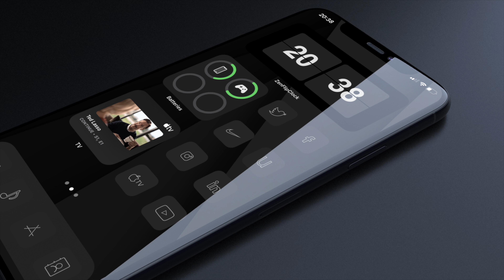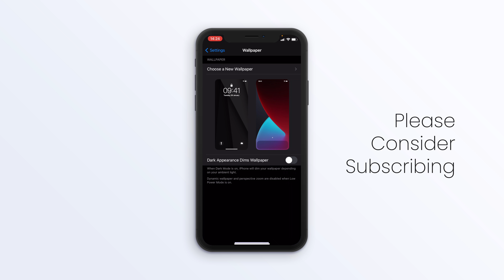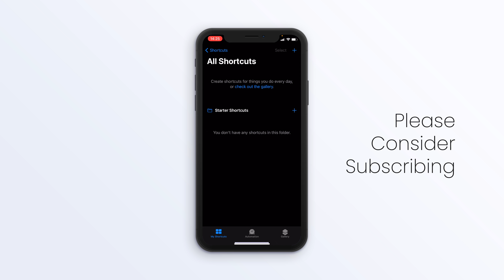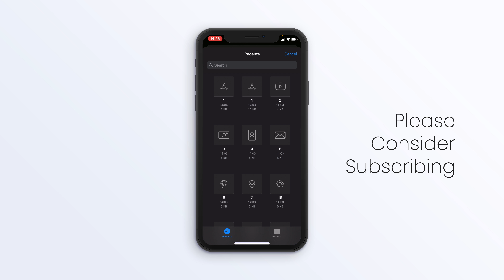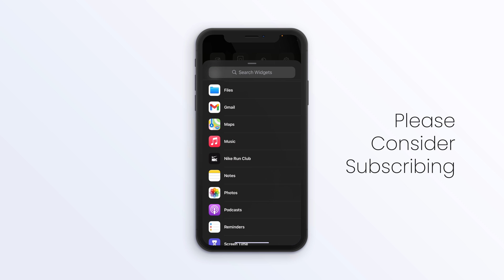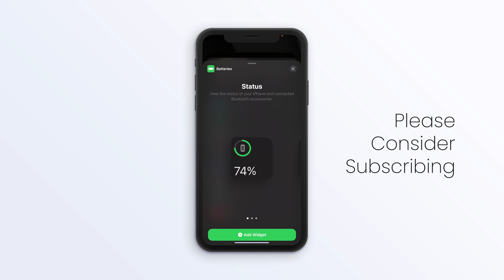Free Minimalist Custom icons for iphone and 3rd part widgets. Set up + Download